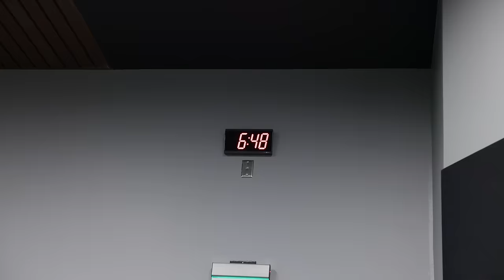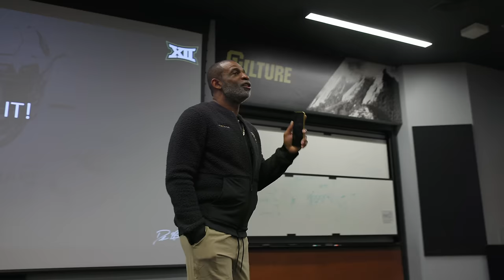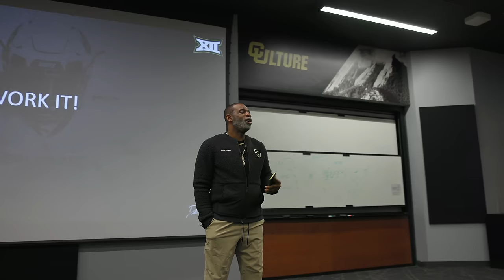Anybody Else Leaving? In & Out